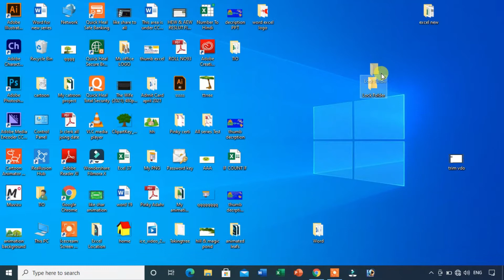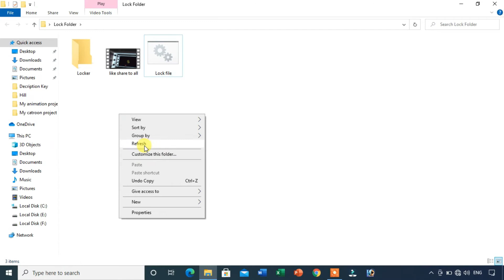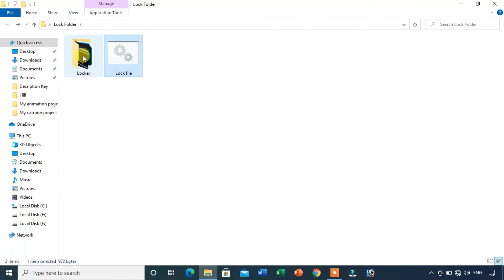Folder Locker କରନ୍ତୁ 1 min. ରେ l file ବା folder କୁ କରନ୍ତୁ Secure / File locker କରିବେ କିପରି ?